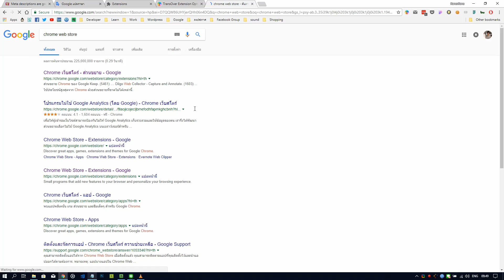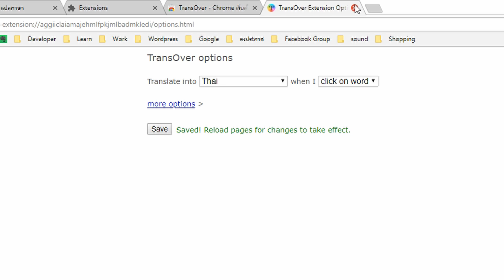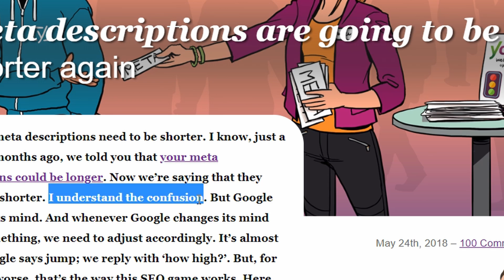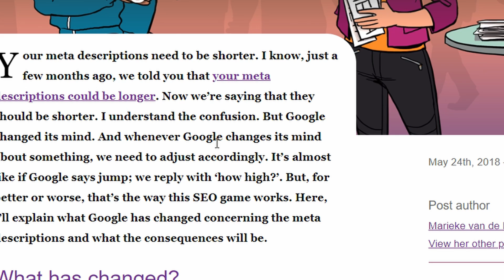แปลภาษาแบบทันทีด้วยส่วนเสริมของบราวเซอร์ Google Chrome